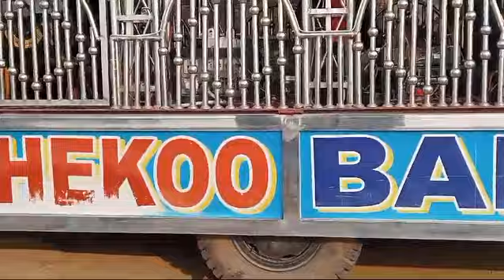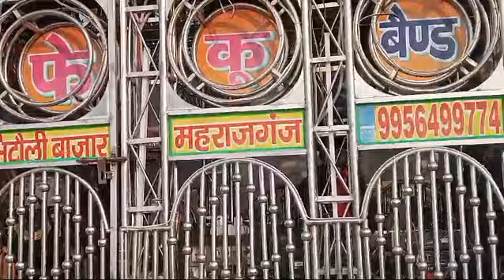phekoo band bhitauli bajar mharajginj mob.9956499774 9651227444